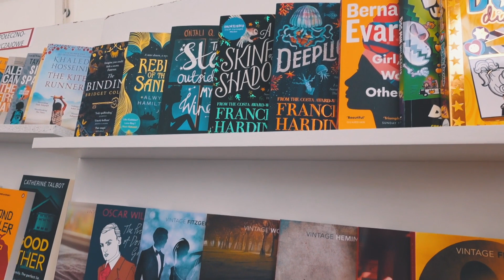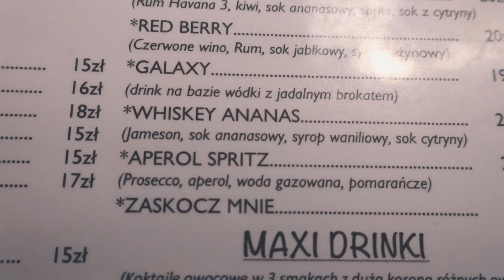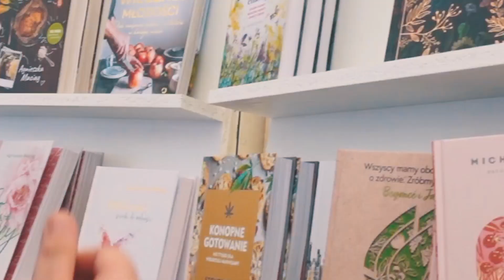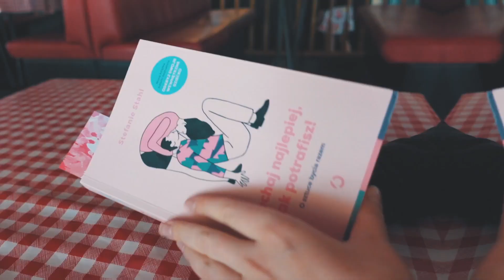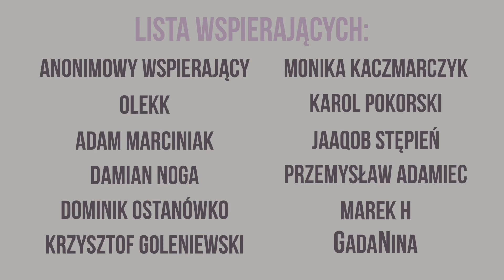Spotkałam Kasię Nosowską i zrobiłam coś dziwnego w nocy... | Festiwal Książki Opole VLOG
Ten film to moja relacja z wyjazdu do Opola 😊 Uczestniczyłam tam w Festiwalu Książki, zatem jest to filmik podróżniczo-książkowy 😉